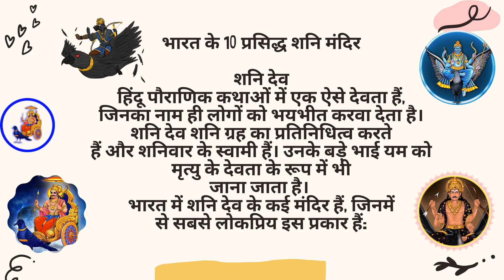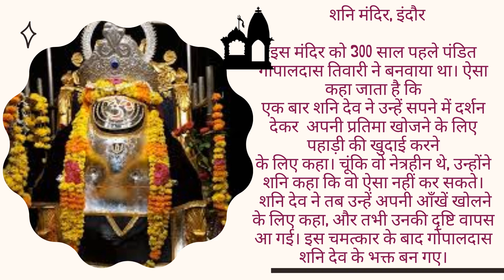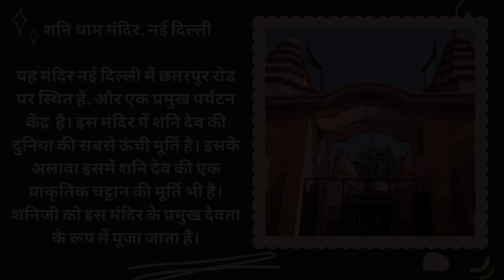भारत में शनि देव प्रसिद्ध मंदिर में श्रीशानी का इतिहास - मंदिर दर्शन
शनि मंदिर - नवग्रह शनि मंदिर उज्जैन.

 पुजारी नवग्रह शनि मंदिर उज्जैन म
 श्रृंगार आरती दर्शन श्री शनि देव जी के शनि मंदिर शिंगणापुर महाराष्ट्र…”

आपका साले भारत में सबसे बड़ा शनि मंदिर कहां है सिगनापुर मेंऔर पढ़ें Barahwali; ; शनि पर्वत; शनि मंदिर मुरैना;
 शनिदेव के 6 प्रसिद्ध मंदिर जहां दर्शन करने से दूर होते हैं शनि के दोष.
इसके बाद पूजा करने के दौरान भगवान शनि मंत्र की माला का जाप करना चाहिए।
तो आइए जानते हैं आज भगवान शनि की आरती

कलाकारों ने भगवान शनि के भजन सुनाकर श्रोताओं को मंत्रमुग्ध कर दिया।
भगवान शनि भगवान सूर्यदेव के पुत्र हैं शनिवार: जानिए भगवान शनि की कथा, शनि देव की आरती करने से बिगड़े हुए काम बनेंगे
इस मौके बड़ी संख्या में श्रद्धालुओं ने भगवान शनि देव की महिमा का गुणगान किया।

offers great insights into your future for the year 2020  -
शनि का राशि परिवर्तन, किस राशि की साढ़ेसाती पर क्या होगा प्रभाव, जानिए
शनिदेव की पूजा विधि और मंदिर जाने के नियम
शनि प्रदोष व्रत के चमत्कारी उपाय |

भारत में शनि मंदिर जो अपने जीवनकाल में कम से कम एक बार अवश्य जाते हैं।
भारत में प्रसिद्ध शनिवाड़ा मंदिर | भारत में सबसे शक्तिशाली शनि मंदिर | 123 तेलुगु तथ्य।
भारत, मोरना जिले में शनि मंदिर
 शनि मंदिर (कोसीकलां) कोसीकलां के स्थान पर दिल्ली से 128 किमी दूर है। सूर्य मंदिर भगवान शनि देव का स्थान है।
नवग्रह शनि देव मंदिर - हैदराबाद | भारतीय मंदिर पर्यटन।

भारत में सबसे शक्तिशाली शनि मंदिर shingnapur भारत में सबसे शक्तिशाली शनि मंदिर है।
 भारत के 10 प्रसिद्ध शनि मंदिर

शनि देव हिंदू पौराणिक कथाओं में एक ऐसे देवता हैं, जिनका नाम ही लोगों को भयभीत करवा देता है। शनि देव शनि ग्रह का प्रतिनिधित्व करते हैं और शनिवार के स्वामी हैं। उनके बड़े भाई यम को मृत्यु के देवता के रूप में भी जाना जाता है।
भारत में शनि देव के कई मंदिर हैं, जिनमें से सबसे लोकप्रिय इस प्रकार हैं:

 शनि धाम मंदिर, नई दिल्ली

यह मंदिर नई दिल्ली में छतरपुर रोड पर स्थित है, और एक प्रमुख पर्यटन केंद्र  है। इस मंदिर में शनि देव की दुनिया की सबसे ऊंची मूर्ति है। इसके अलावा इसमें शनि देव की एक प्राकृतिक चट्टान की मूर्ति भी है। शनिजी को इस मंदिर के प्रमुख देवता के रूप में पूजा जाता है।

 यरदनूर शनि मंदिर, तेलंगाना

यह मंदिर तेलंगाना राज्य के मेडक जिले के एक छोटे से गाँव में स्थित है। इस मंदिर में शनिदेव की 20 फीट ऊंची प्रतिमा है।

  तिरुनलार सनीश्वरन मंदिर, पांडिचेरी

यह मंदिर पांडिचेरी के कराईकल जिले में स्थित है। इस मंदिर को नवग्रह मंदिरों के रूप में भी माना जाता है।

 मंडपल्ली मंडेश्वर स्वामी मंदिर, आंध्र प्रदेश

यह मंदिर आंध्र प्रदेश के मंडपल्ली में स्थित है। इस मंदिर में एक शनि देव की प्रतिमा है जो हर साल बड़ी संख्या में भक्तों को आकर्षित करती है।

 श्री शनि मंदिर, टिटवाला

यह मंदिर महाराष्ट्र के ठाणे जिले में है। टिटवाला नामक स्थान, जहां यह मंदिर स्थित है, भक्तों में काफी लोकप्रिय है।

 बन्नेजे श्री शनिक्षेत्र, कर्नाटक

इस मंदिर के परिसर में शनिदेव की 23 फीट ऊंची प्रतिमा है और यह उडुपी में स्थित है।

 शनि मंदिर, इंदौर

इस मंदिर को 300 साल पहले पंडित गोपालदास तिवारी ने बनवाया था। ऐसा कहा जाता है कि एक बार शनि देव ने उन्हें सपने में दर्शन देकर  अपनी प्रतिमा खोजने के लिए पहाड़ी की खुदाई करने के लिए कहा। चूंकि वो नेत्रहीन थे, उन्होंने शनि देव से कहा कि वो ऐसा नहीं कर सकते।  शनि देव ने तब उन्हें अपनी आँखें खोलने के लिए कहा, और तभी उनकी दृष्टि वापस आ गई। इस चमत्कार के बाद गोपालदास शनि देव के भक्त बन गए। उन्हें शनि देव द्वारा बताई गई पहाड़ी के नीचे प्रतिमा भी मिल गयी। तब से यह मंदिर बहुत प्रसिद्ध हो गया और हर साल यहाँ शनि जयंती उत्सव धूमधाम से मनाया जाता है।

 सांईेश्वर भगवान मंदिर, तमिलनाडु
यह मंदिर भारत के सबसे सुंदर शनि मंदिरों में से एक है और इसे तमिलनाडु में नवग्रह मंदिरों में भी गिना जाता है।

 शनि देवलायम, देवनार

ह मंदिर मुंबई के पास देवनार में स्थित है। इसे सैनेश्वर मंदिर के नाम से भी जाना जाता है और यह बहुत प्रसिद्ध भी है।

 शनि शिंगनापुर, महाराष्ट्र

भारत का सबसे प्रसिद्ध शनि मंदिर महाराष्ट्र के अहमदनगर जिले के नेवासा तालुका में स्थित है। यह मंदिर बहुत ही अनूठा है, क्योंकि इसकी कोई दीवार या छत नहीं है, और एक मंच पर पांच फीट ऊंचा काला पत्थर है, जिसे शनि देव के रूप में पूजा जाता है। यह मंदिर जिसे सोनई के नाम से भी जाना जाता है, गाँव के मध्य में स्थित है। यह मंदिर दुनिया भर से हर साल लाखों पर्यटकों को आकर्षित करता है। हालांकि, महिलाओं को मंदिर परिसर के अंदर जाने की अनुमति नहीं है, क्योंकि महिलाओं को शनि देव को तेल चढ़ाने से वंचित किया जाता है।
शनिदेव के प्रसिद्ध - इंसान के जिंदगी में धर्मकर्म का बहुत महत्व होता है । अपने धर्म के बारे में जानकारी जरुर होनी चाहिए आज शनिदेव के प्रसिद्ध 6 मंदिरो को जानते है और कुछ फैक्ट भी जानते है । ...

शनिदेव के 6 प्रसिद्ध मंदिर जहा पूरी होती है मनोकामना shani dev famous temple in india.
शनिदेव के इन 6 प्रसिद्ध मंदिर मे से किसी एक का दर्शन कर शनि के सारे दोष दूर करे. शाहपुर के प्रसिद्ध शनिवदेव मंदिर में पांच फरवरी को बर्दर्ज़ बैंड शाहपुर की तरफ से विशाल जागरण का आयोजन किया गया।इस दौरान प्रसिद्ध गायक नवीन वशिष्ठ अजय भरमौरी व शिवांश भारद्वाज ने मां भगवती का गुणगान किया..

शनि जयंती पर रतलाम के प्रसिद्ध शनि मंदिर के आरती दर्शन || shani mandir ratlam.

सिद्ध शनिदेव : उत्तरप्रदेश के कोसी से छह किलोमीटर दूर कौकिला वन में स्थित है सिद्ध शनिदेव का मंदिर। इसके बारे में पौराणिक मान्यता है कि यहां शनिदेव के रूप में भगवान कृष्ण विद्यमान रहते हैं।.